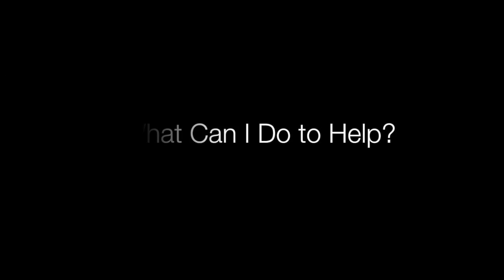The Homeowner's Guide to Stormwater: What is Stormwater? (2 of 6)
This segment covers the definition of stormwater runoff, the difference between the built versus natural  environments, looks at the question "is stormwater runoff a problem?" and explains what you can do to help.